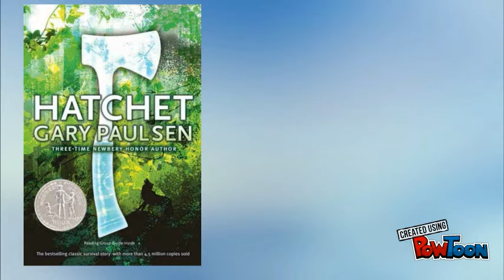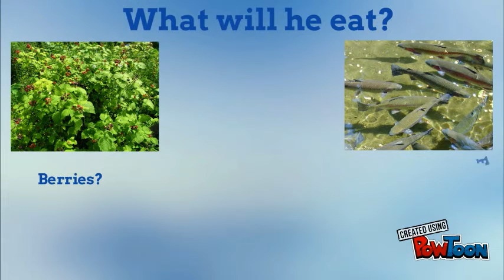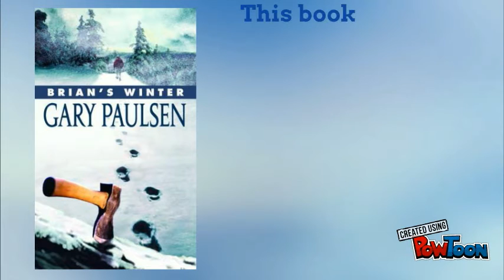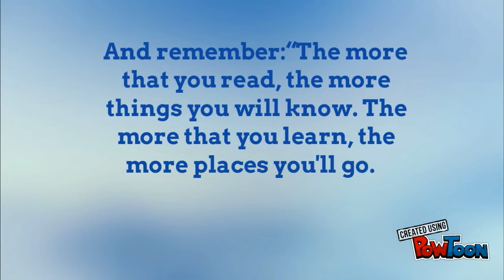Hatchet Book Trailer